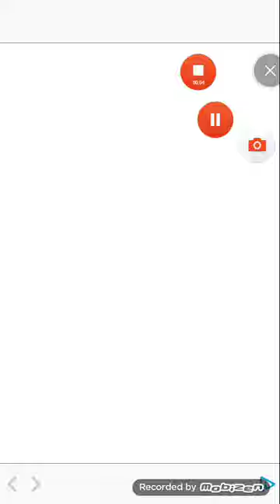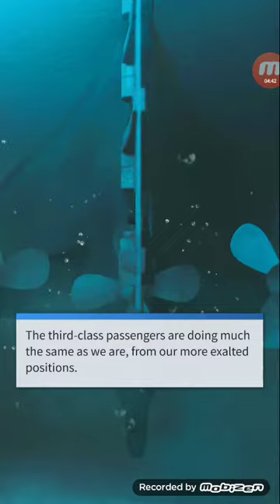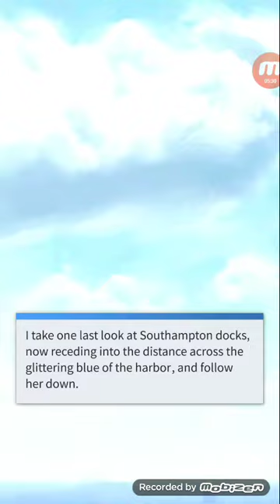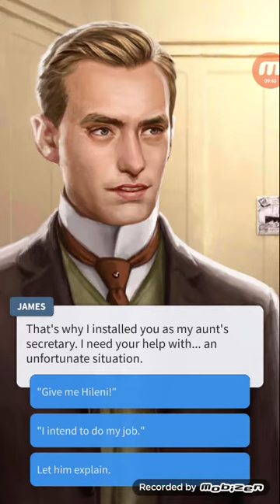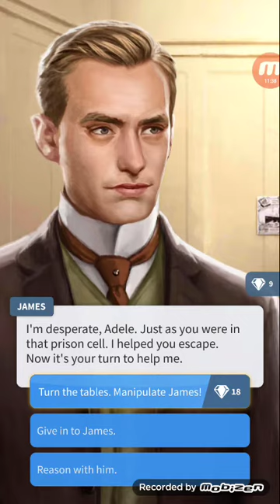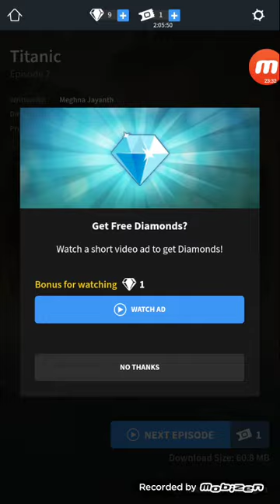[Storyscape] Titanic: episode two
TITANIC - For a poor London girl from 1912, passage abroad the RMS Titanc to America is the chance of a lifetime. Navigate an original tale of epic romance, intrigue, and tragedy based on James Cameron's cinematic Masterpiece.

- Play Store: Storyscape - Apps on Google Play

ABOUT THE APP:
✦ A single choice can change everything in this all-new interactive narrative app

✦ A single choice can change everything. Enter Storyscape, where world-class writers bring you tales of romance, intrigue, and adventure and every decision you make transforms your story. Discover love aboard the Titanic or confront the unknown with the X-Files. Find romance in a new city or explore a magical realm as a slave-turned-revolutionary leader. New shows and seasons drop often, so there’s always something exciting to play.

✦ CHOICES THAT MATTER
Control the fate of your characters and determine their path through each episode of their ongoing adventures. Find romance, and your loved one will remain by your side. Betray the wrong person and face retaliation. It’s your story! What will you choose?